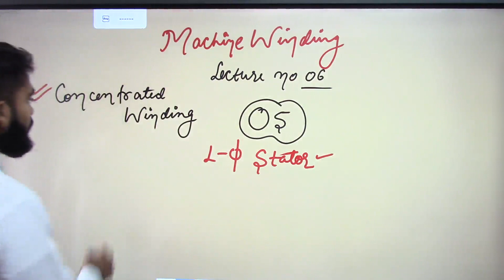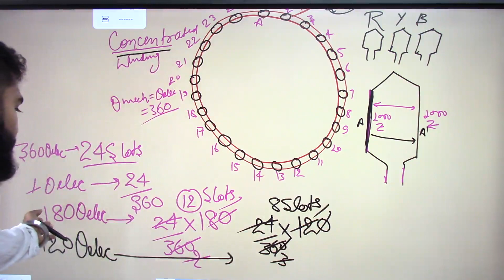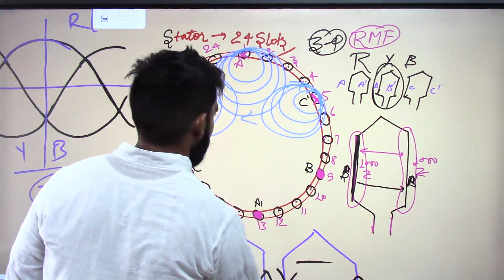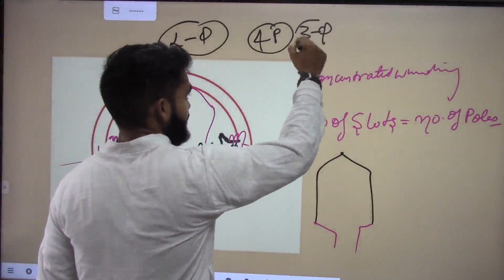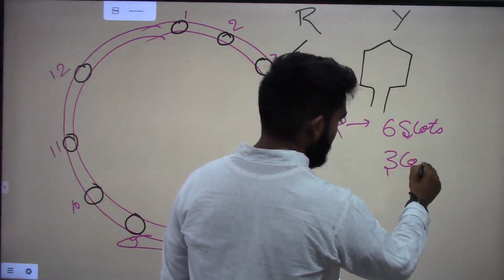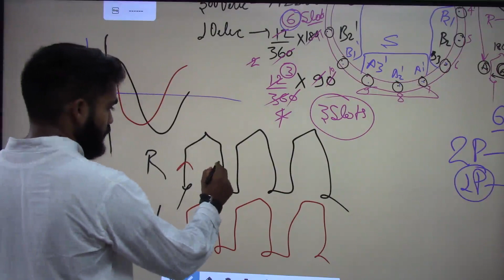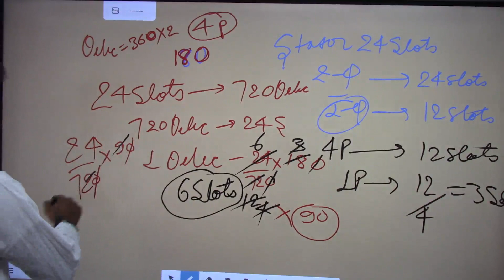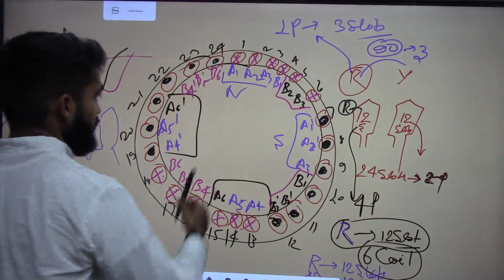Winding Lecture 06 !! Concentrated winding !!